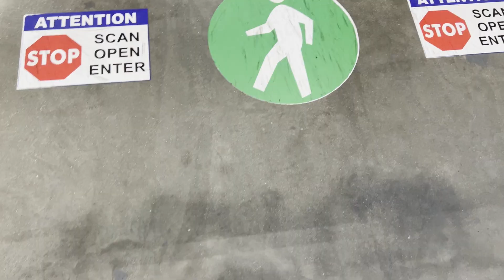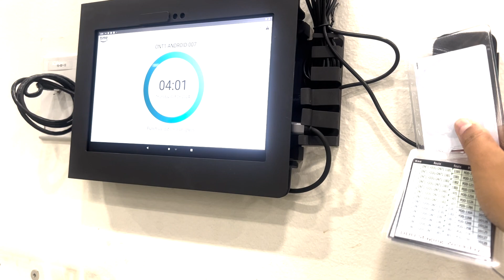La Vida en el Centro de Distribución de Amazon: Experiencia Real | estados unidos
Musica
Isola James - work Together
Jobii - Green Cascade
Ojala que les juste este video y los veo muy pronto